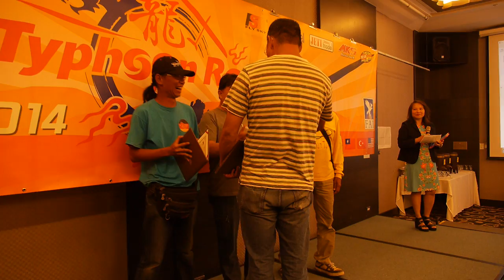Typhoon Race 2014 - Group Award - Second Place: WOB (Taiwan)